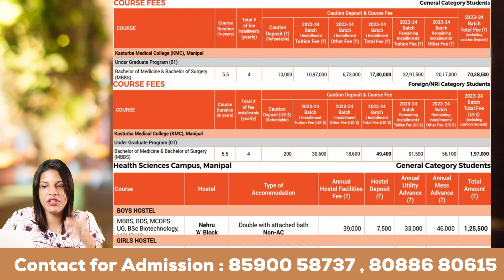KASTURBA MEDICAL COLLEGE- MANIPAL | MBBS Admission process | Seat Matrix | Fee structure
Manipal, popularly known as an international university town, began with the establishment of Kasturba Medical College, Manipal, in 1953. It was the first self-financing medical college in the private sector in India, established in a barren hillock that has turned itself to be a green environmental town, with all modern amenities conducive to student learning. Today, Kasturba Medical College, Manipal, is a name synonymous with quality medical education that attracts people from India and other countries of the world. The college has consistently been ranked among the top ten medical colleges in the country. Students from over 30 countries graduate from college every year, and the degrees are recognised worldwide.